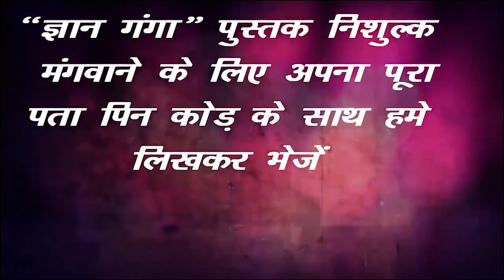संत रामपाल जी महाराज जी ने जीवन दान दिया । True Story ।Sant Rampal Ji Maharaj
पूर्ण समर्थ परमात्मा के लिए ऐसा करना कोई मुश्किल काम नही है । देखिये प्रमाण ।

जो चाहे सो कर दे सतगुरु, भ्रम पड़ो मत कोई ।
सेऊ धड़ पर शीश चढ़या, पीछे करी रसोई ।।

मौला जल से थल करे, थल से जल कर देत ।
साहिब तेरी साहिबी श्याम काहू या स्वेत ।।

पूरे विश्व में केवल संतरामपाल जी ही एकमात्र ऐसे संत हैं जो हमें मोक्ष दिलाने के साथ हमें यहाँ भी सर्व सुख प्रदान कर सकतें है।